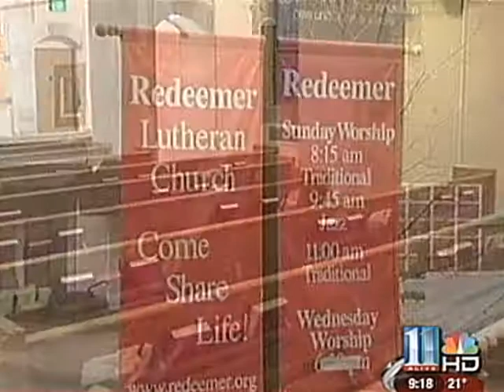2010-01-03 Redeemer on House of Worship Spotlight.avi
Atlanta's Lutheran Church of the Redeemer is featured on WXIA-TV / 11Alive "House of Worship Spotlight"